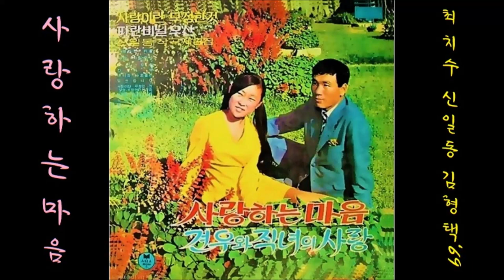사랑하는 마음 1969 김형택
K-pop 김형택 1969 사랑하는 마음, 최치수 작사, 신일동 작곡
👌 가사

당신을 사랑하는 내 마음을 아십니까
조용히 눈물짓는 사연을 안고
사랑한다 말 한마디 끝내 못하고
남몰래 가슴 타는 이 내 마음을

기나긴 그 세월을 기다리면서
사랑하는 내 마음을 변하지 못해
마음만 울고 있는 이 내 가슴을

👍 앨범

이 노래는, 신일동 작곡 제3집 [ 사랑하는 마음(김형택) / 견우와 직녀의 사랑(나현옥) ] [ 1969 아세아 레코드 AL 188 ]에 실려 있는 노래입니다.

1.사랑하는 마음 (김형택)
2.파란 비닐우산 (박일남)
3.애인무정 (김형택)
4.간이역 (김형택)
5.내마음 나도 몰라 (쟈니리)
6.잊으렵니다 (쟈니리)

1.사랑이란 무정한 것 (나현옥)
2.견우와 직녀의 사랑 (나현옥)
3.두멧골 처녀 (나현옥)
4.옛성터 (나현옥)
5.후암동 빗탈길 (박희선)
6.어떻게 사랑할까 (현정)